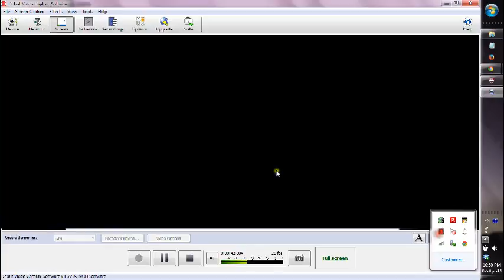Sosiologi 2 Part 8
Kelas Sosiologi Program Kejar Paket C Taiwan
Tutorial Online 1, tanggal 2 April 2014